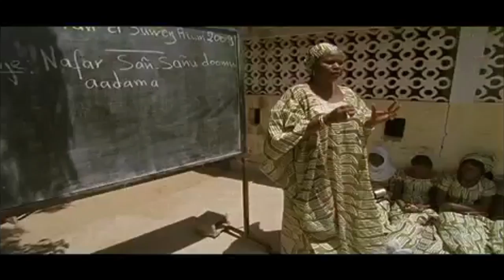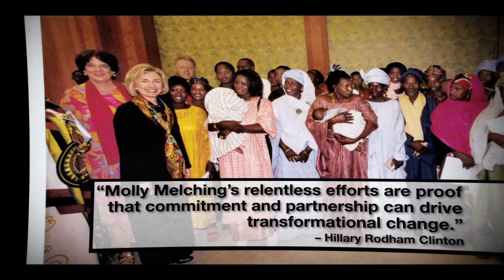Book Trailer: HOWEVER LONG THE NIGHT by Aimee Molloy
In However Long the Night, Aimee Molloy tells the unlikely and inspiring story of Molly Melching, an American woman whose experience as an exchange student in Senegal led her to found Tostan and dedicate almost four decades of her life to the girls and women of Africa.

Thank you to Worldwide Documentaries, Inc. and Fingers Crossed Productions for providing the footage.

HOWEVER LONG THE NIGHT: Molly Melching's Journey to Help Millions of African Women and Girls Triumph
By Aimee Molloy
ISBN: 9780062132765